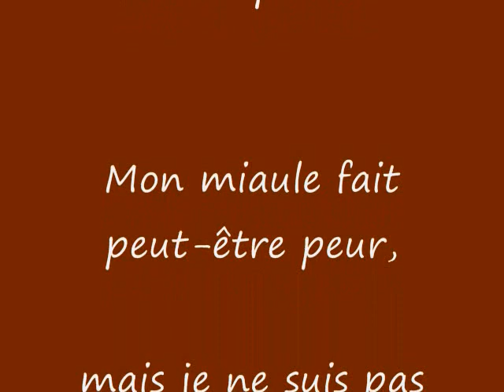Chat Roméo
Attention, attention !! Amoureux des Siamois je suis pour vous. Je suis le beau Roméo un Siamois blue point (tan et gris). Évidemment, j'ai le poil court et les yeux bleus. Je suis déjà stérilisé et dégriffé aux 4 pattes. Voici une bonne description du Siamois. Ils sont très proches de leur maître et peuvent même tomber malade de chagrin sils ne le voient plus. Le Siamois est exclusif et, même sil peut apprécier tous les membres de la famille, il na quun maître. Certaines personnes disent converser avec leur chat Siamois, tellement ce dernier est bavard et communicatif. Il aime attirer lattention. On dit quils sont des chats-chiens. Ils sont doués pour le bruit : ils peuvent miauler assez fort pour rivaliser avec un feu ou les équipements de sauvetage. Il sagit de chats très joueurs qui ont aussi la particularité de pouvoir rapporter les jouets quon leur lance, mais il ne faut pas sattendre à ce que ce soit aussi régulier quun chien.